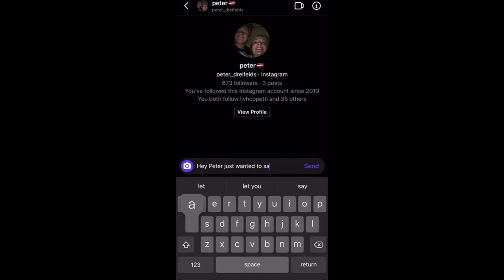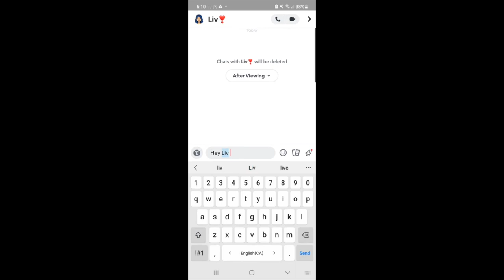Nicholson Catholic Education Week- Connecting with Others